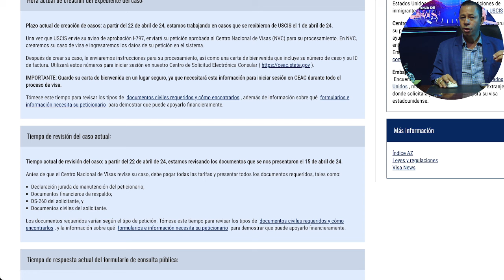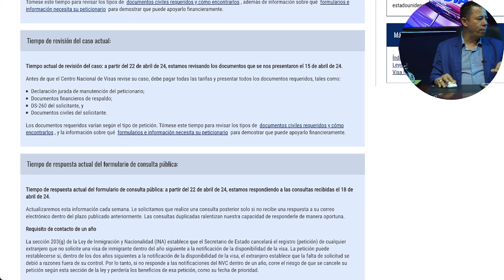MUY BUENA NOTICIA DEL NVC 6 PASOS APROBADOS EN 7 DIAS /MIGRACION AL DIA CON GREGORY LOPEZ